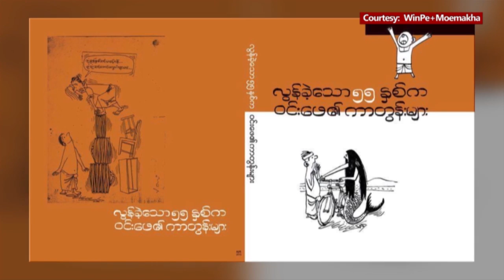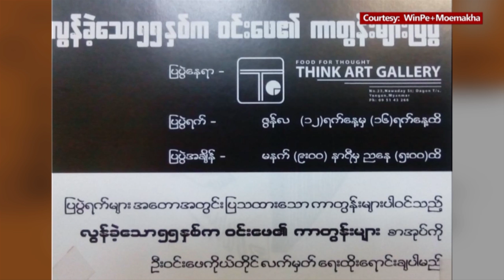Art World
အပတ္စဥ္ စေနေန႔တိုင္း RFA အဖဲြ႔သူ မခက္မာ စီစဥ္တင္ဆက္ေပးေနတဲ့ အႏုပညာကမၻာ အစီ အစဥ္ျဖစ္ပါတယ္။ ဒီတပတ္မွာေတာ့ ‘‘ျမန္မာအႏုပညာ ခ်စ္ၾကည္ေရးအဖြဲ႔တဖြဲ႔ ေလ့လာေရးနဲ႔  ယဥ္ေက်းမႈအႏုပညာဖလွယ္ေရးအတြက္ တရုတ္ႏိုင္ငံကို သြားေရာက္ခဲ့တဲ့သတင္း၊ “လြန္ခဲ့တဲ့ ၅၅ ႏွစ္က ဝင္းေဖ၏ ကာတြန္းမ်ား” ျပပြဲသတင္းနဲ႔ ကမၻာ့ပတ္ဝန္းက်င္ေန႔အထိမ္းအမွတ္နဲ႔ ၇ ႀကိမ္ ေျမာက္ လူမႈအက်ိဳးျပဳလူငယ္ မ်ားေတြ႔ဆံုပြဲ သတင္းေတြကို တင္ျပထား ပါတယ္။